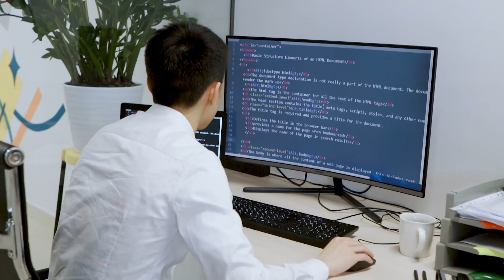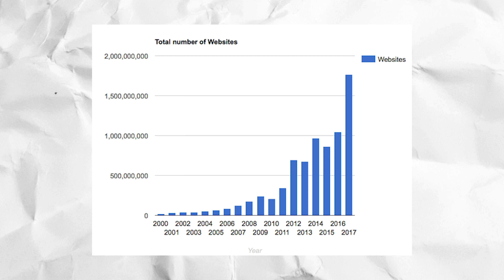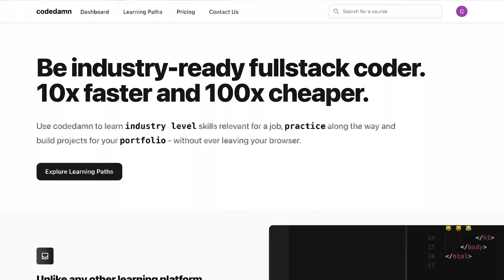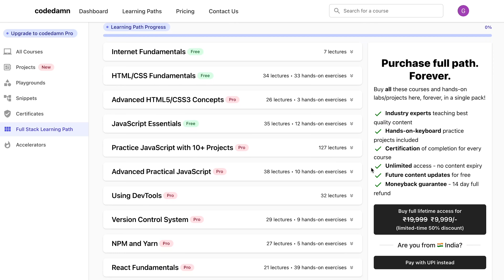Should You Learn JavaScript in 2021? What is JavaScript?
In this video, I explain what JavaScript is and reasons why you should learn javascript in 2021 and become a web developer.

I share what I have learned in the past 8 years as a web developer learning and teaching code online.

Timestamps
0:00 Video starts
0:11 What is JavaScript?
3:38 Should You Learn JavaScript?
5:49 codedamn Learning Paths
6:28 Outro

About Me:
I'm a CSE'21 graduate from BITS Pilani, Goa. I started coding early in life, at the age of 13 when I created my first blog on Blogger. I am listed in Google, Microsoft, Sony, eSet, etc. Hall of Fame for reporting vulnerabilities in their systems.
I am Apple's WWDC'19 Scholar - visited San Fransisco and attended WWDC. Currently working on my own startup - codedamn.
I am an author of 2 books, on JavaScript and React